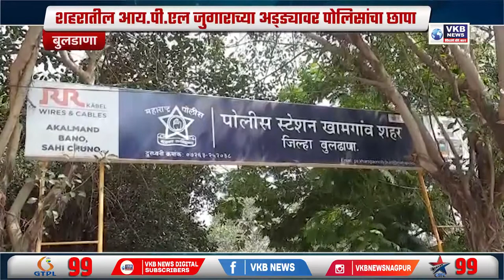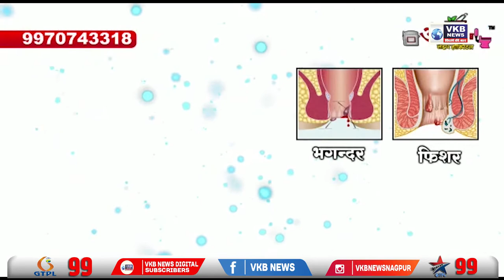केंद्र सरकारने खासगीकरण मान्य केलेलं नाही - बावनकुळे